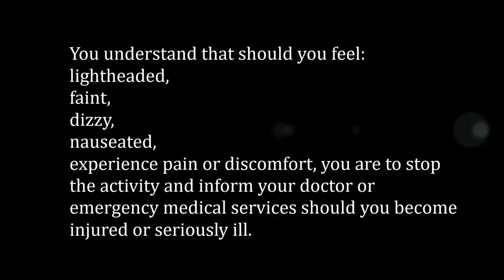🛀 Upper Body Towel Home Workout 💧 (arms, shoulders, chest) with music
Join me for a slow-burn workout using just a towel with great music.

You need accountability and motivation. That's certainly what you'll get. Whether it's for one session, weekly, or monthly sessions; scheduling systematic appointments with a personal trainer helps remove any barriers you might put up to avoid exercising and working out on a regular basis. Get in contact today and make the first step. We'll contact you, just request a call-back. We'll answer your queries. Be a winner and get started today!

By taking part, you assume all risk for your health and well-being and should prepare in advance before starting any exercise, for example, having a snack and water nearby. You hold any personal responsibility involved with this activity. You understand that questions about exercise procedures and recommendations are encouraged and welcomed.